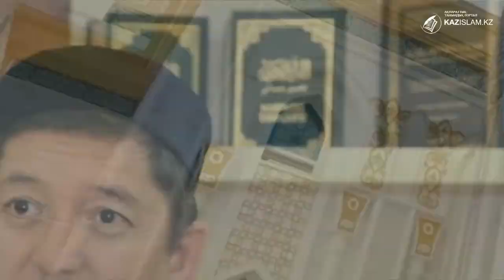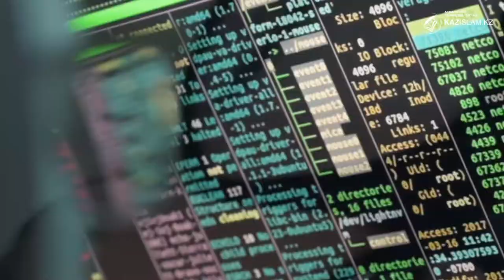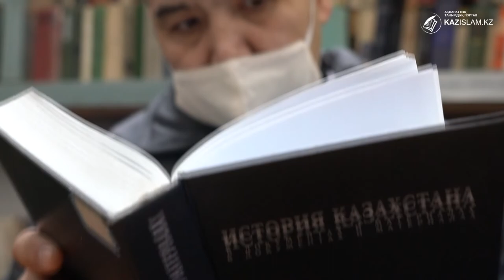Тяжесть последствий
Это четвертая зима Бауыржана, которую он проводит за колючей проволокой. Он признан виновным по статье 174 уголовного кодекса РК.
Сейчас Тыныбеков жалеет, что столько времени провел «сидя за решеткой», в то время, когда был так необходим своей семье. Дома его ждет жена и трое детей.
Жизнь их стала очень тяжелой после его заключения. Глядя в небо, он мечтает об очередной весне, надеясь на то, что с ней будет ближе его свобода.